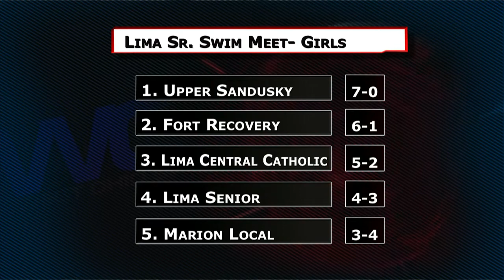Lima Senior Swim Meet